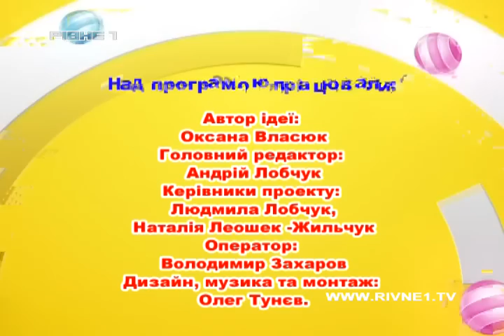Дитяча телестудія "Рівне 1" [91-й випуск]